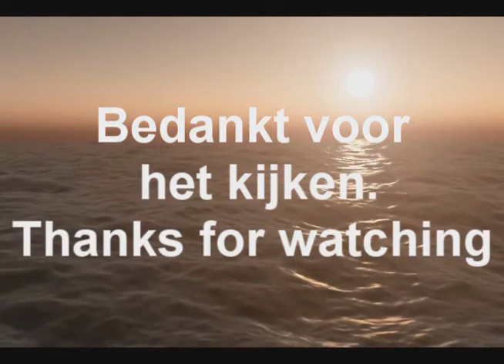Ford F150 Truck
Ford F-150 Trekker.
Gebouwd op een 2 assen Tamiya chassis.